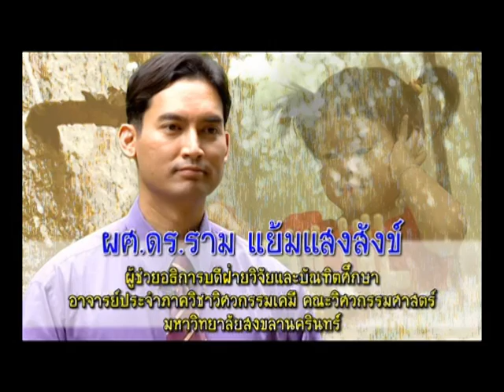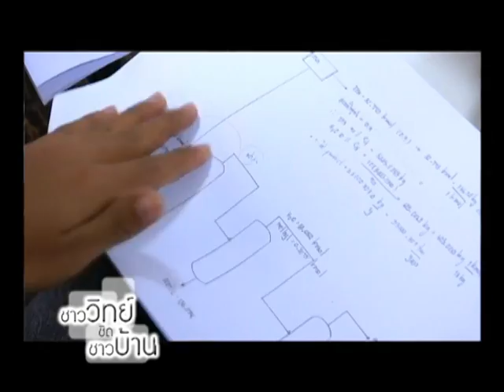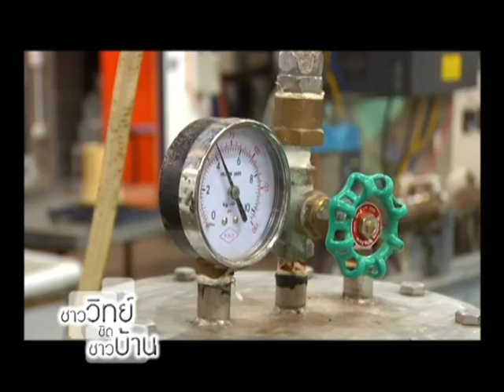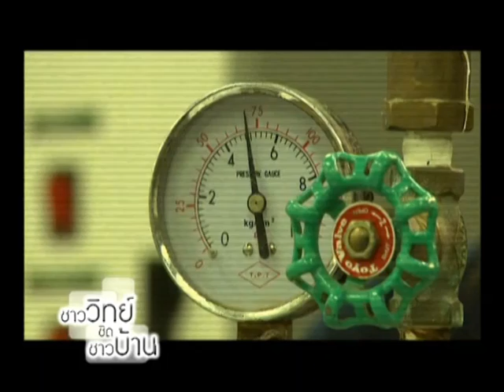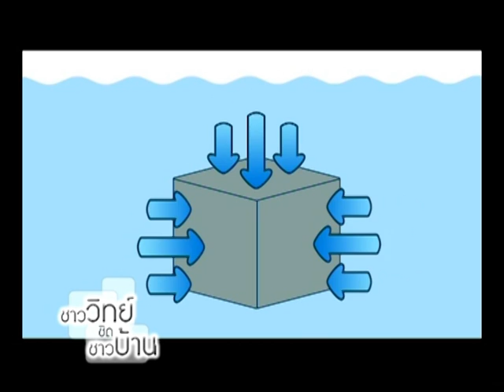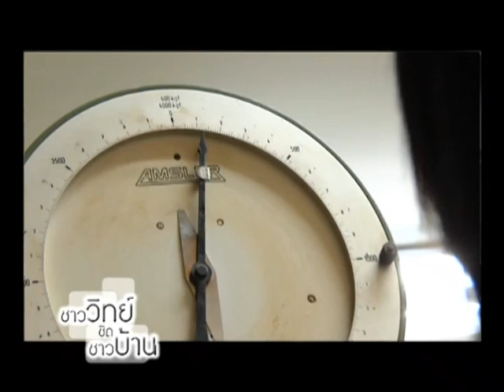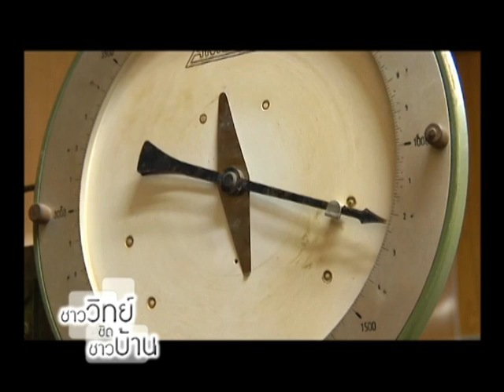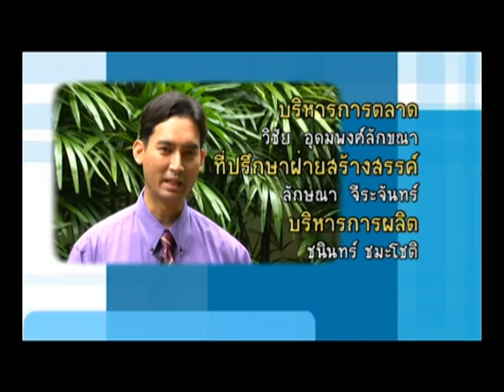ชาววิทย์ชิดชาวบ้าน ตอน ป้องกันไม้จากราและแมลงด้วยวิธีทางธรรมชาติ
ไม้ยางพารา นับเป็นพืชเศรษฐกิจ ที่สำคัญยิ่งของประเทศ สามารถนำไปใช้ให้เกิดประโยชน์ได้ ตั้งแต่สิ่งก่อสร้างขนาดใหญ่ ไปถึงการจัดทำของที่ระลึกขนาดเล็กๆ รวมถึงของเด็กเล่น เป็นต้น ดังนั้นอุตสาหกรรมแปรรูปไม้ยางพารา จึงเป็นอุตสาหกรรม ที่มีการขยายตัวอย่างรวดเร็ว มีผลิตภัณฑ์ ซึ่งเป็นที่นิยมทั้งใน และต่างประเทศ อย่างไรก็ตาม ไม้ยางพารา นับเป็นทรัพยากรที่มีความทนทานตามธรรมชาติต่ำ ถูกทำลายด้วยแมลง มอด และราได้ง่าย รวมถึงเป็นไม้ ที่มีปริมาณแป้งและน้ำตาลสูง จึงกลายเป็นอาหารของพวกแมลง และเชื้อรา

จากความร่วมมือในการวิจัย ระหว่าง สวทช. และทีมวิจัยจากมหาวิทยาลัยสงขลานครินทร์ ได้มีการนำน้ำส้มควันไม้ ที่เป็นสารกลั่นได้จากธรรมชาติ ไม่เป็นพิษต่อสิ่งแวดล้อม ลดความเสี่ยงของสารตกค้าง มาใช้ในการรักษาสภาพเนื้อไม้ยางพาราได้ ซึ่งจะส่งผลกระทบต่อวงการอุตสาหกรรมแปรรูปไม้ยางพารา ทั้งในด้านการรักษาสภาพแวดล้อม ลดการใช้สารเคมี และสนับสนุนการใช้วัตถุดิบจากธรรมชาติ ในการป้องกันศัตรูทำลายเนื้อไม้